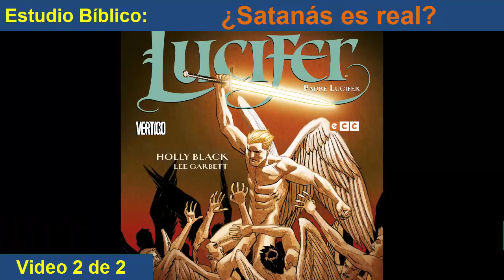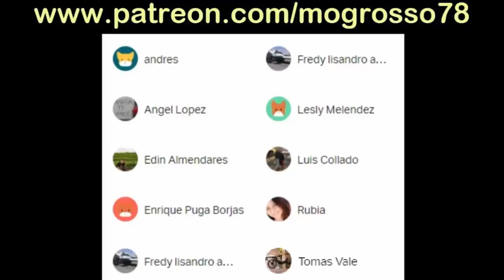¿Quién es realmente lucifer? - Estudio Bíblico - Parte 2 de 2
Hola, hola. Sean todas y todos bienvenidos a mi canal, en el video de hoy continuamos con la segunda y última parte del estudio bíblico sobre lucifer, hoy responderemos, quien es, de donde viene, a que se dedica, cuales son sus planes, que desea lograr, entre otras muchas incógnitas. Haciendo uso exclusivamente de la biblia como única fuente de conocimiento divino para los cristianos. Y recuerden aquí estamos demostrando que diosNoExiste y LaIglesiaEsFraude.

Aquí encontraras: dios expulsa a lucifer del cielo, el final de lucifer, historia de lucifer, lucifer manda a los demonios al infierno, la verdadera historia del ángel caído, la real historia de lucifer antes de caer en al abismo, el ángel caído que se reveló contra dios, los comienzos de lucifer, Azrael enfrenta a lucifer,  cual es la verdad de lucifer, la rebelión de lucifer, lucifer habla con dios, lucifer llega a la tierra, la verdad detrás de lucifer, lucifer lucha contra los demonios, lucifer en el cielo, lucifer en su forma real.

Mauricio Ordoñez - Mogrosso78 - M78